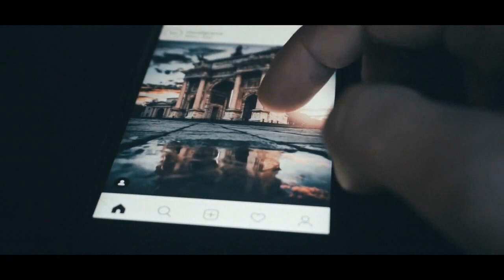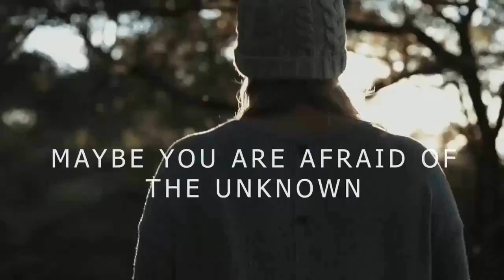Disco Modern Koting - Вlасk Dау Memory sadness travel